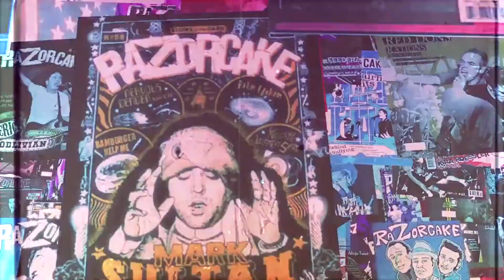Burger Boogaloo 2017, Mosswood Park, Oakland by Alxis Ratkevich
Short clips of what some of the performers of 2017's Burger Boogaloo thought of the event, featuring Guitar Wolf, Shannon And The Clams, Pookie And the Poodlez, Bloodshot Bill, Quintron, Miss Pussycat, and Jello Biafra.

"Playing Boogaloo is good." -John Doe, X

Video by Alxis Ratkevich.